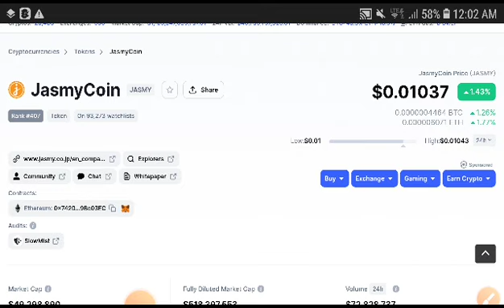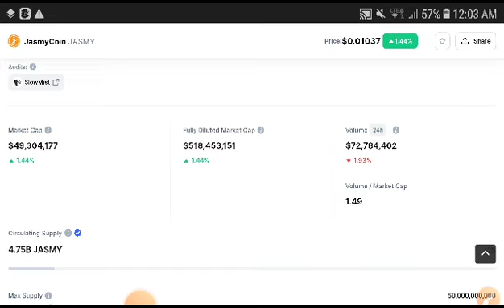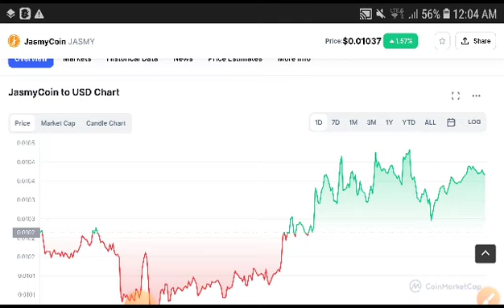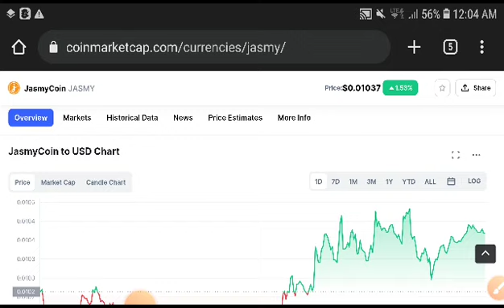Jasmy JasmyCoin Price Prediction! Jasmy News Today! Crypto Market Update